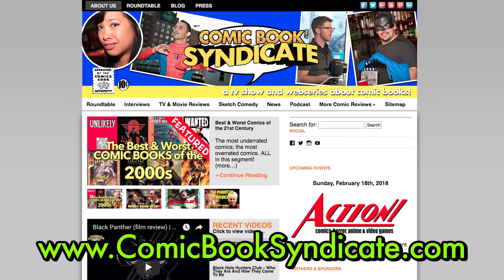Wytches | COMIC BOOK SYNDICATE